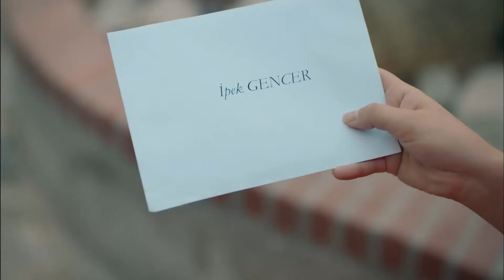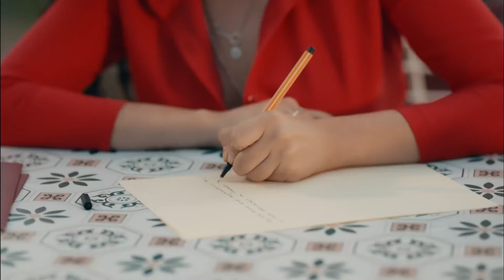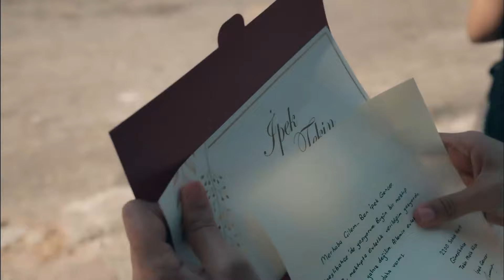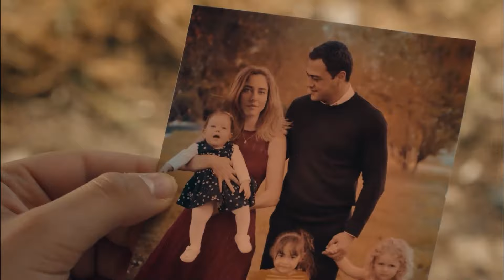Gülüşleriyle Dünyayı Aydınlatan Kadınlar - Sevgili Geçmiş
8 Mart Kadınlar Günü Kutlu Olsun - HER KADIN BİR MASALIN KAHRAMANI

Cahide Esen Karalar: Ece Uslu
Cemal Karalar: Emre Kınay
İpek Gencer: Sevda Erginci
Sinan Malik: Seçkin Özdemir
Deren Kutlu: Melis Sezen
Kenan Soykan: Burak Yamantürk
Azra Yılmaz: Özge Özacar
Mahir Denizhan: Burak Çelik
Çilem Akan: Elifcan Ongurlar
Yapım: Süreç Film
Yönetmen: Aydın Bulut
Senaryo: Funda Alp